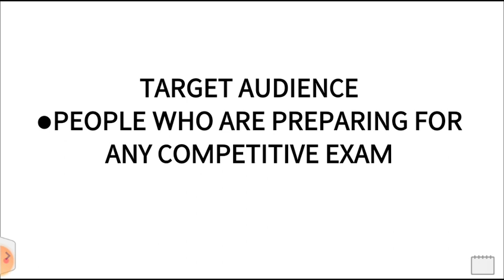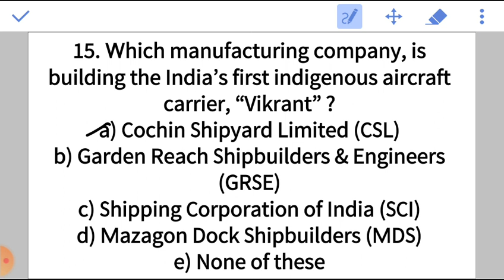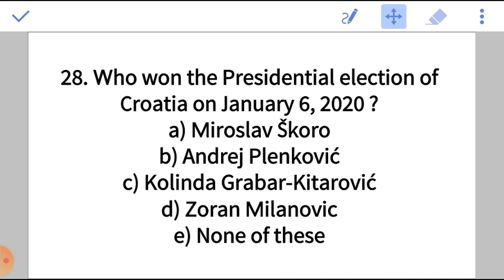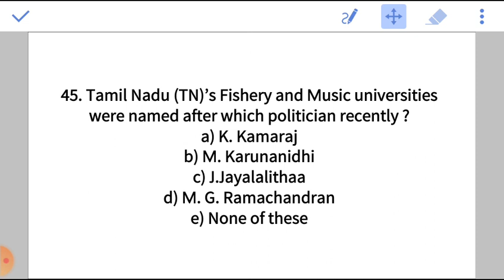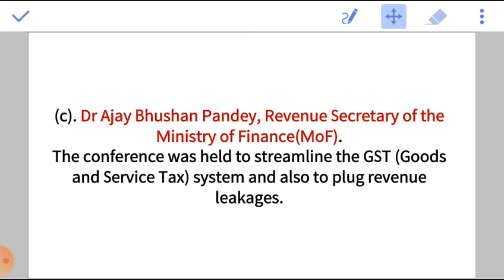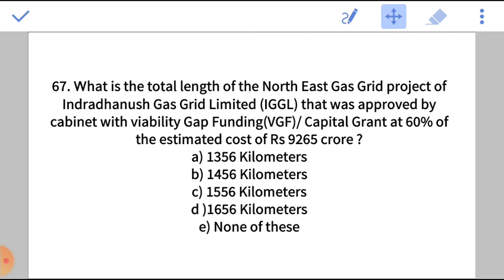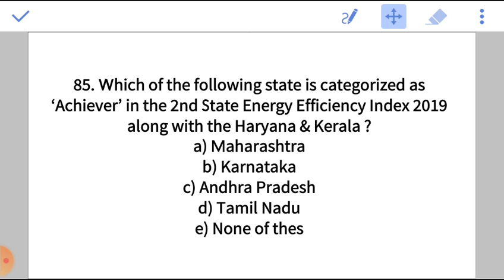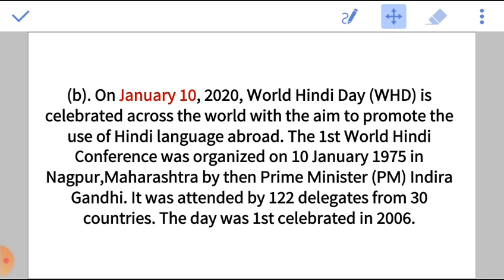BEST 200 PLUS CURRENT AFFAIRS WEEKLY MCQ JAN PART-2(a) | CURRENT AFFAIRS 2020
shubham sir
CURRENT AFFAIRS
THIS VIDEO EXCLUSIVELY DESIGNED IN SUCH A WAY THAT YOU CAN COVER UP MAJOR SECTIONS EASILY AND SCORE MAX MARKS.

Are you Preparing For Government Job |Banking| SSC| Railway| Other Competitive Examination then Join "SHUBH LEARNING POINT" .